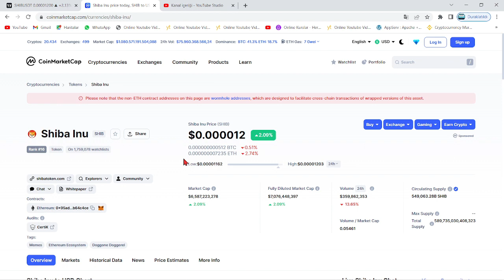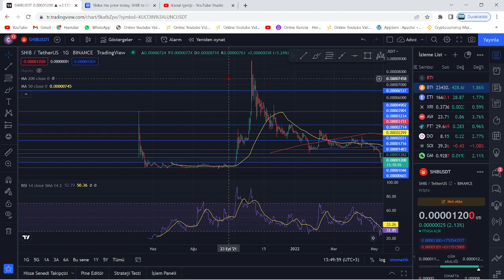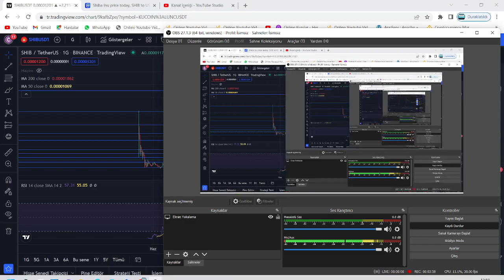SHİBA'YA 8.000$ YATIRIP 5.7 MİLYAR DOLAR KAZANAN ADAM!!🚀SHİB COİN'DEN 1 YILDA %7.000.000 KAR ETTİ!!🔥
Bu videomuzda kripto borsalarında oldukça popüler bir coin olan SHIB coin'i(Shiba Inu) inceledik. Shiba'nın teknik analizini gerçekleştirdik. Shib coin'in destek ve direnç noktalarını belirterek kısa, orta ve uzun vade hedeflerinden söz ettik. Shiba alım ve satım noktalarını belirleyerek, hangi noktadan almalıyız? Gibi sorulara yanıt olmaya çalıştık. Shiba, yakaladığı populerite ve 2022'nin piyasa hacmiyle birlikte çok ciddi artışlar gösterebilir. Shiba yaptığı son açıklamada metaverse projesine ve stablecoin'e imza attığını bildirdi. Shiba yetkilileri 12 nisan itibariyle attığı bir tweet'de shibarium'un bir kaç ay içinde beta sürümüyle halka arz edileceğini belirtti. Ayrıca 15.30'da açıklanacak ABD enflasyon oranları shiba'nın kaderini belirleyecek. Bu videoda yatırım tavsiyesi verilmemiştir. Shiba anlık olarak Robinhood borsasında listelendi ve metaverse arazilerini satışa çıkarması ile ciddi bir yükseliş yakaladı. Shiba hakkında ünlü politikacı 0.001$ fiyatlarına ulaşacağı yani 50x yapacağı fakat 1 dolar fiyatlarının zor olduğunu belirten bir açıklama tweet'i geldi. Son gelişmelerle beraber shiba fox tv ekranlarında yayımlandı ve bu durum üzerine shiba yetkilileri türkiye'ye ve fox'a teşekkür etti Son gelişmelerle birlikte Dogecoin balinası shiba hakkında yorumda bulundu. Shiba'dan 32X'lik bir 0.001$ hareketi beklediğini belirtti. Son gelişmelerle birlikte Ethereum balinaları shiba'ya akın ederek 1.71 trilyon$ değerinde alım yaptı. Son gelişmelerle beraber shiba'da 15 milyarlık yakım yapıldığı belirtildi ve yetkililer Burn Portal'ın(Yakım portalı) yayımlandığını duyurdu. Son gelişmelerle birlikte shiba yetkililer shiboshi adındaki solana ekosisteminin bir parçası olan 10.000 adet NFT satışının başlayacağını duyurdu.